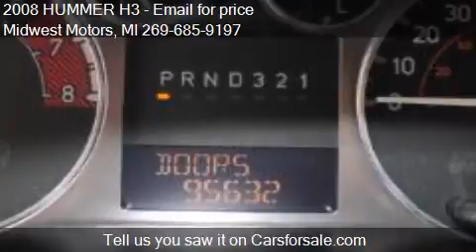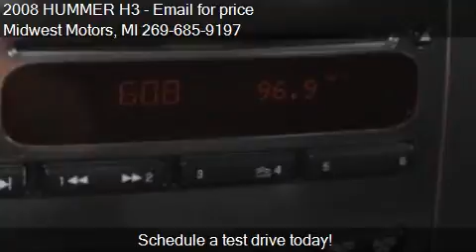2008 HUMMER H3 for sale in Plainwell, MI 49080 at the Midwes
This 2008 HUMMER H3 is for sale in Plainwell, MI 49080 at Midwest Motors.
Engine: I5 3.7L I5
Transmission: Automatic 4-Speed
Color: Black
Mileage: 95632
Contact Midwest Motors 1208 M 89 Plainwell, MI 49080 to test drive this 2008 HUMMER H3  today.